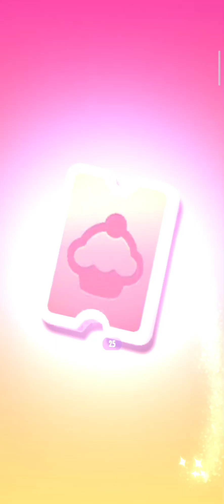Angela travel 🧳🧳 Angela dance 🩰🩰 Angela cooking 🍳🍳🔪 Angela2 and Angela1 Angela china Angela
I'm Angela - I like to play, cook, sing, dance

                                   I love Angela 2 you guys ❤️ 🫵 .
                                   I have wonderful adventures 👌

                                  Wonderful house, interesting pictures, antique houses, wonderful singing accompany you 🫵🫵💪😜